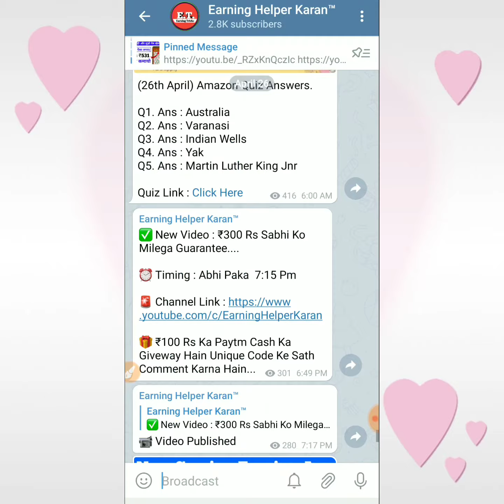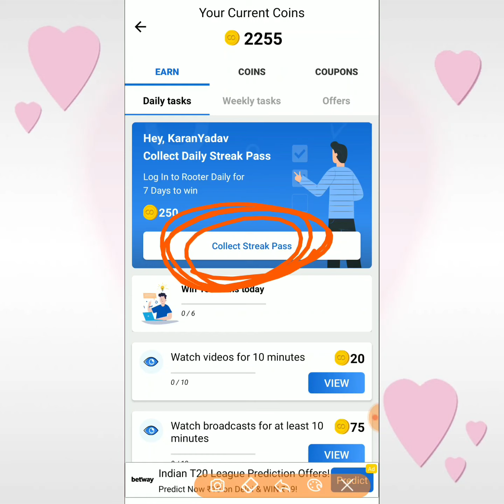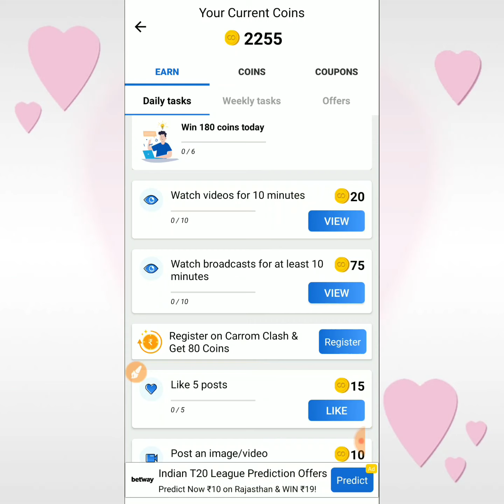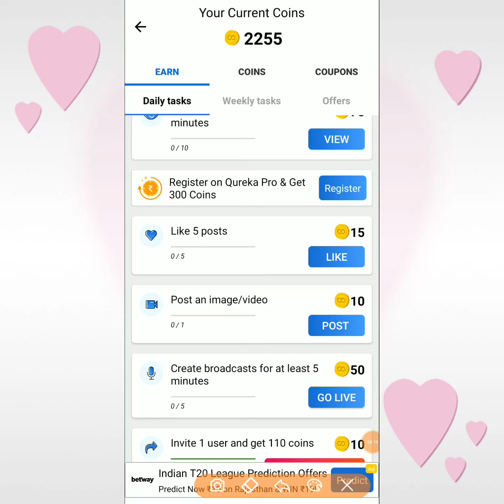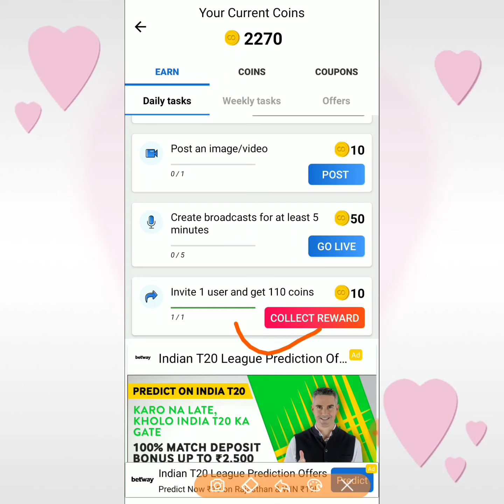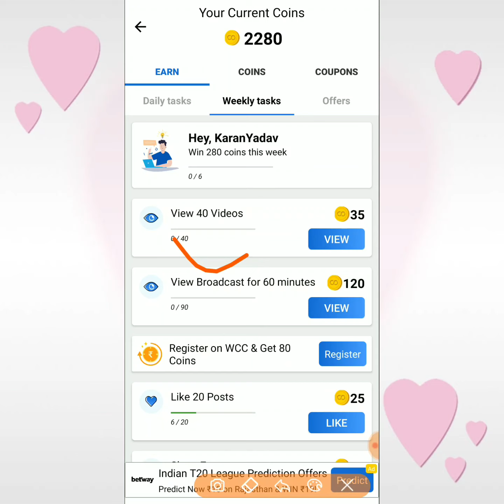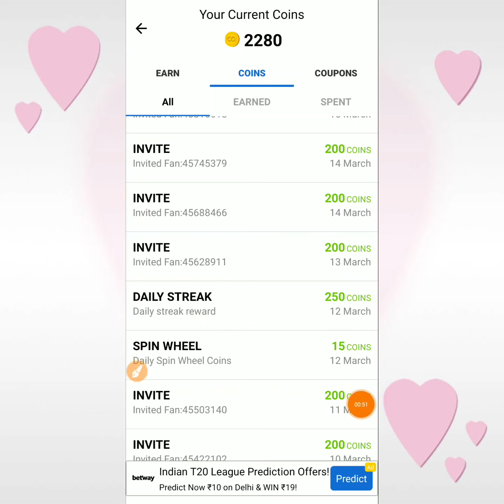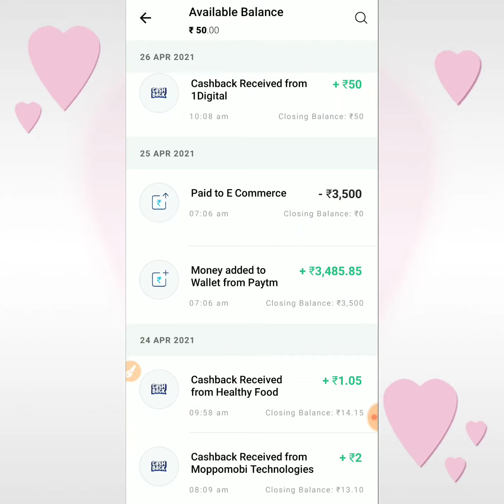Video देखकर पैसा कमायो | Video Dekhkar Paise Kaise Kamaye (2021)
वीडियो देखकर पैसा कैसे कमाए | VIDEO DEKHKAR PAISE KAISE KAMAYE (2021)

Dosto aj ki is video mein maine apko bataya hai video dekhkar paise kaise kamaye video dekhkar paytm cash kaise kamaye video dekho paisa kamao video dekhe paise kamaye video dekhkar paise kamane wala app

Your Queries ?
video dekh kar paise kamaye paytm cash
video dekhkar paytm cash kaise kamaye